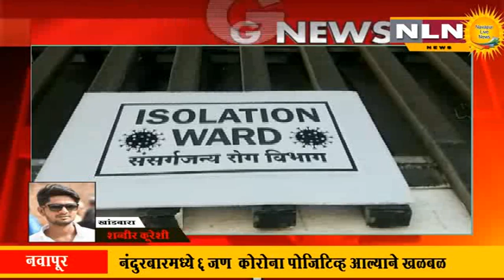नवापूर : नंदुरबारमध्ये एकाच कुटुंबातील 4 अन्य 2 कोरोना पोजिटिव्ह आल्याने खळबळ